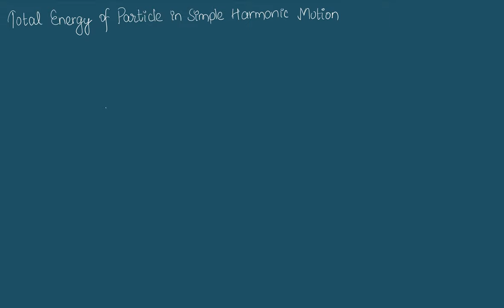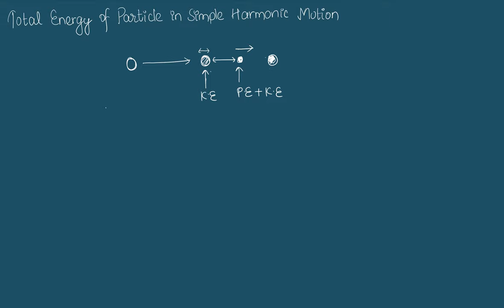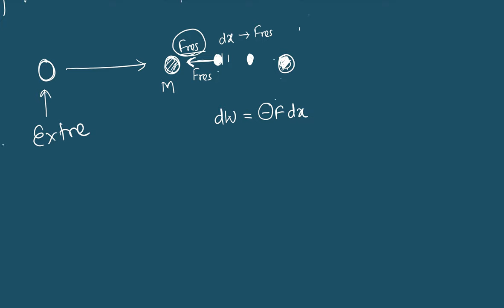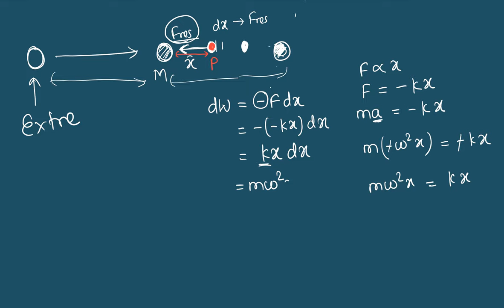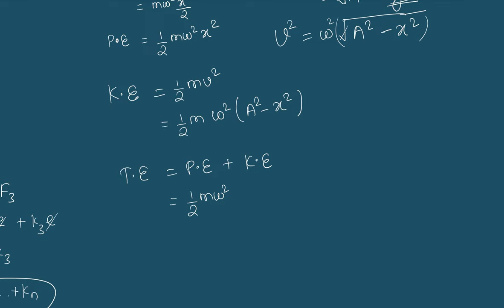Total Energy of Particle in SHM | Unit 11 Simple Harmonic Motion | Grade 11 Physics | HSEB | NEB